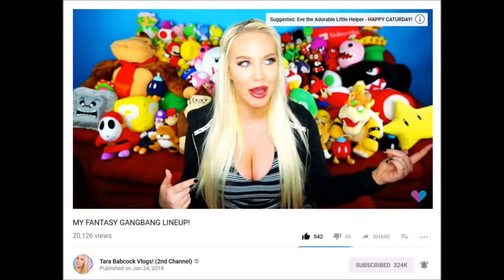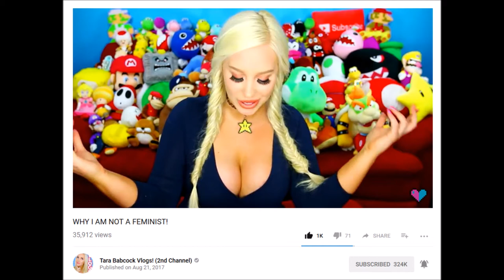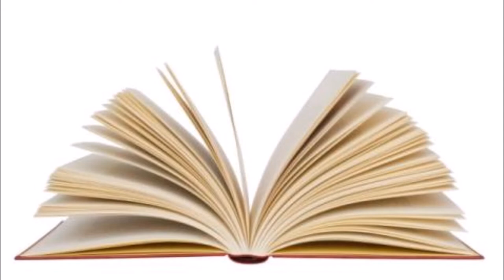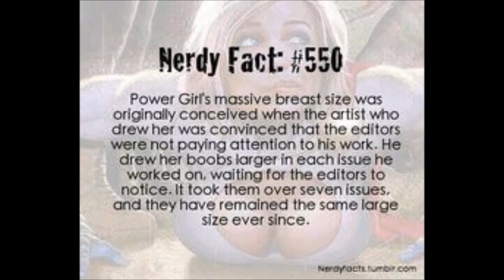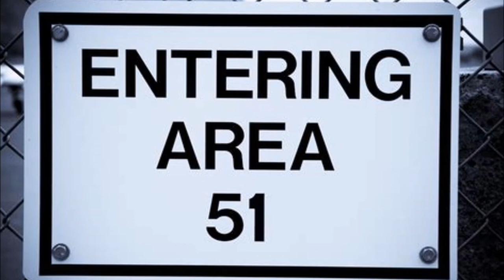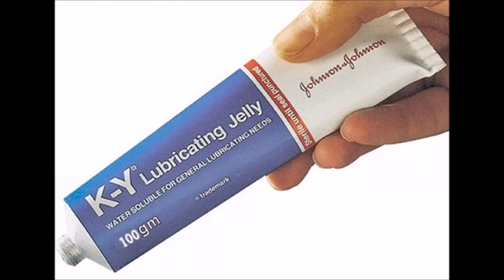MY FANTASY HAREM LINEUP! (Inspired by a certain someone)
This is just a fun list of people and fictional characters I'd like to have in my harem.  Who's in yours?

Oops.  Almost forgot to credit the source of inspiration!  Check it out!